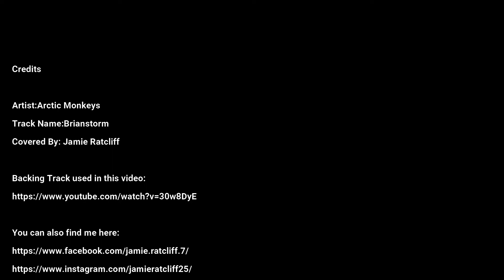Brianstorm By The Arctic Monkeys (Drum Cover)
Thankyou so much for watching this video,Hope you enjoyed it as much as I did creating it.